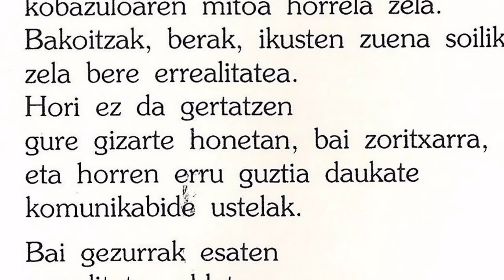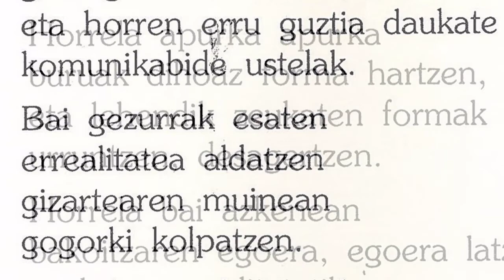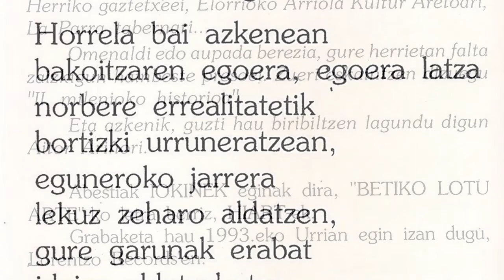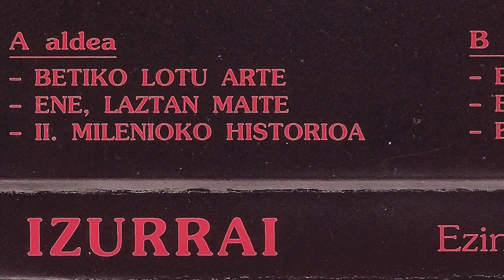IZURRAI - Errealitatea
Berrizko IZURRAI taldearen "Izan al da...?" maketatik ateratako abestia duzue honako "Errealitatea". Taldea honako hauek osatzen zuten, Julen (kitarra), Iokin (kitarra eta ahotsa), Unai (bateria) eta Hiart (baxua eta ahotsa). 1993. urtean grabatu zuten Lorentzo Records-en, Aitor Ariño teknikari lanak eginez.